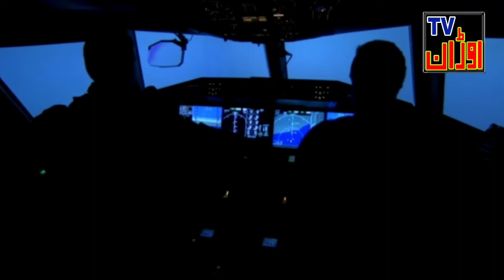How is use dragchute in fighter aircraft Aorran tv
جب بھی جنگی جہاز پر اتر تا تو اپنی پشت سے ایک چھتری ضرور کھو لتا ہے ایسا کیو ہو تا ہے دیکے اس ویڈیو  میں

A drogue parachute is a parachute designed for deployment from a rapidly-moving object. It can be used for various purposes, such as to decrease speed, to provide control and stability, or as a pilot parachute to deploy a larger parachute. Vehicles that have used drogue parachutes include multi-stage parachutes, aircraft, and spacecraft recovery systems.The drogue parachute was invented by the Russian professor and parachute specialist Gleb Kotelnikov in 1912, who also invented the knapsack parachute. The Soviet Union introduced its first aircraft fitted with drogue parachutes during the mid 1930s; use of the technology expanded during and after the Second World War. A large number of jet-powered aircraft have been furnished with drogue parachutes, including the Boeing B-52 Stratofortress strategic bomber and the Eurofighter Typhoon multirole aircraft; they were also commonly used within manned space vehicle recovery programmes, including Project Mercury and Project Gemini. The drogue parachute has also been extensively used upon ejection seats as a means of stabilisation and deceleration

U will.understand that why drug chute  is very important .u will all.information about pakistan air force indian air force paf iaf  pak fezaia pak army and indian army

All images' music'' pictures' in the to belong
There respctive owners.

Su
 Thise channal does not promotes encourage any illegal activities and all content provide by the channel is meant or education purpose only.